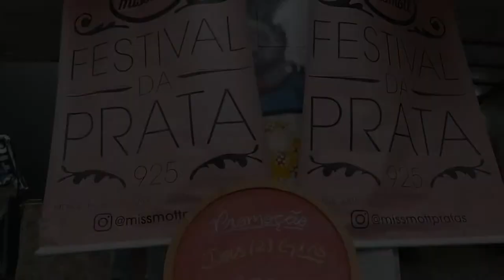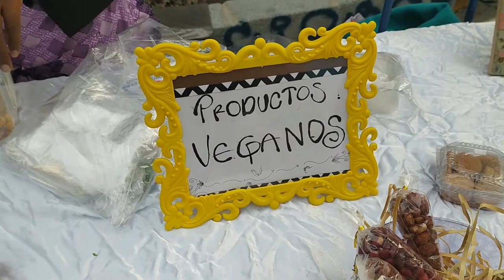Beco do Batman em São Paulo